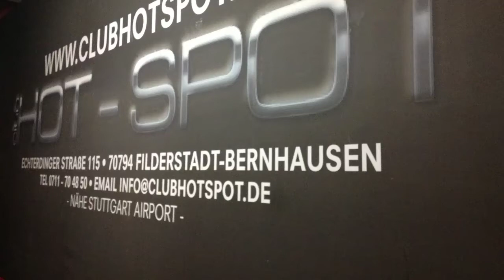Andjela Jankovic - Club HOT-SPOT Stuttgart